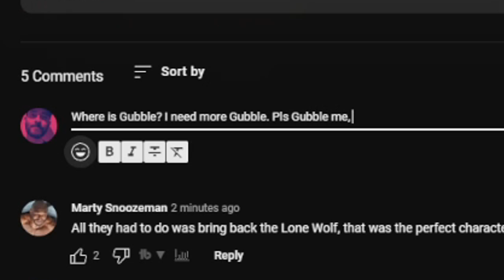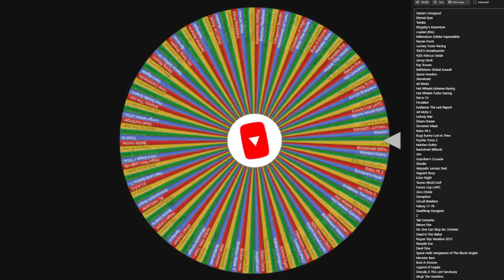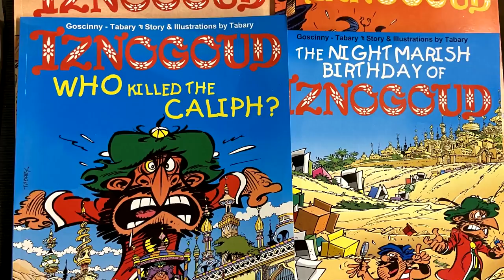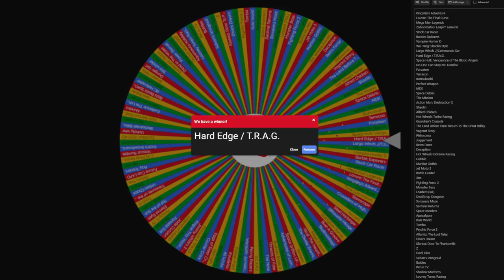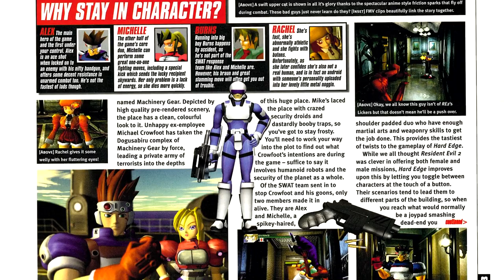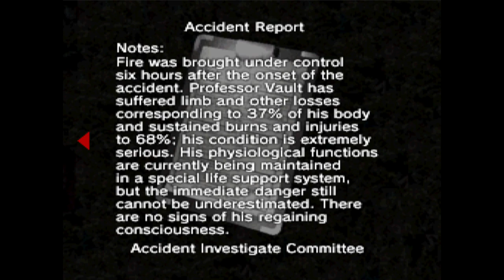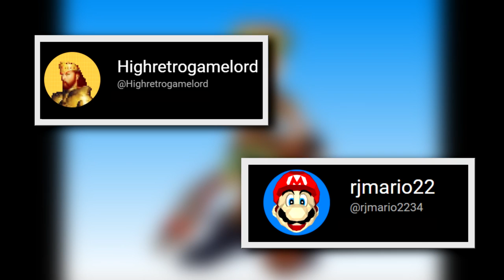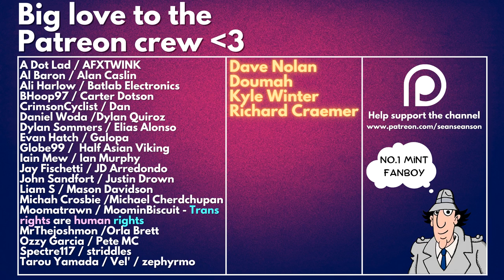Obscure & Forgotten PS1 Games Vol.13 | Sean Seanson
Michael McIntyre has been brought out back and shot, sorry for the mix-up. Welcome back to another long overdue deep dive into the PlayStations back catalog. Where evil PAL exclusives lie behind every corner, waiting to pounce at a moment's notice. What PlayStation/PS1/PSX games will we play today? Only the Wheel has the answers! (Wheels spoilers below)

- Tank Racer
- Iznogoud
- Hard Edge / T.R.A.G. Tactical Rescue Assault Group : Mission of Mercy

Check out some of my playlists including previous volumes of this series and my Japan Only series.

-Timestamps for each part of the video.

0:00 - Intro
1:46 - Game 1
14:48 - Game 2
33:02 - Game 3
52:59 - Game 4
1:11:24 - Outro/Ranking

Tank Racer - Various OST
Iznogoud - Various OST
Hard Edge / T.R.A.G. - Various OST
Threads of Fate - Various OST